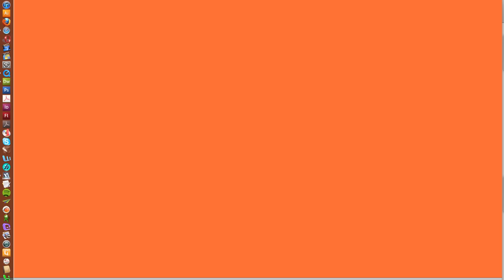snowplough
Snowplough attachment from Albutt.com